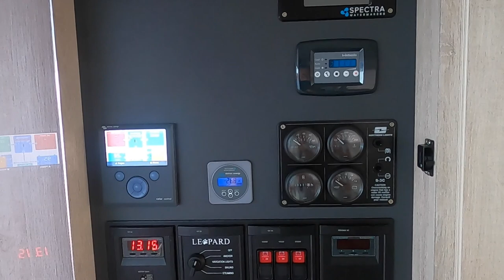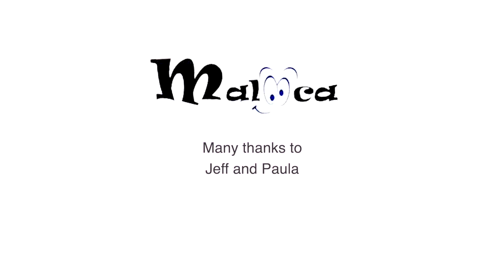Sailors Stories. Jeff & Paula.Teling a STORY. Sailing Ocean Fox Ep153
This week we have an interview with Jeff and Paula onboard of their Leopard 58.  They have sailed 11,000 miles along the east coast of America, the Caribbean and across to the Azores.  They tell us about the experiences and what inspired them to have this lifestyle.

Our videos are free for everyone to watch and always will be. However, we have an amazing community of Patrons who, for the cost of a cup of coffee a month, receive all sorts of benefits and perks. This support allows us to continue bringing our stories to you, so a BIG thanks to our wonderful Patrons. Click the link above to find out more.

We changed all the billing process as well, so you pay only ONCE a month and that’s it! As clear as possible!

Join us on the link below ❤️❤️❤️

Follow us @Art of Boat Repair to watch all our reviews of the products we use. An excellent way to learn about what you want to buy for your boat!

Much love

Carla & Simon

Much love